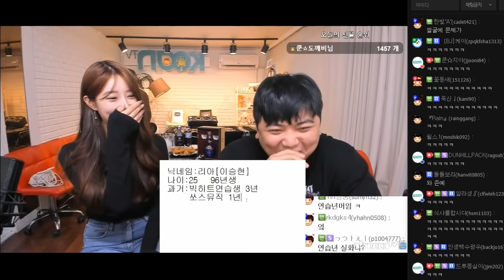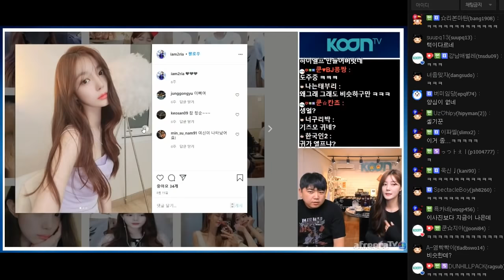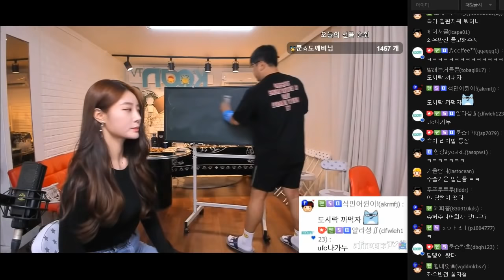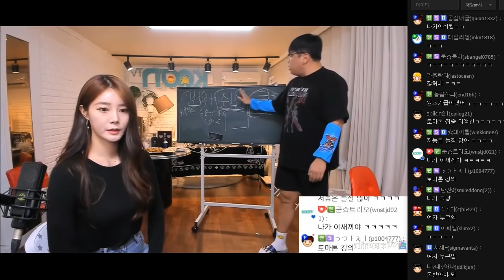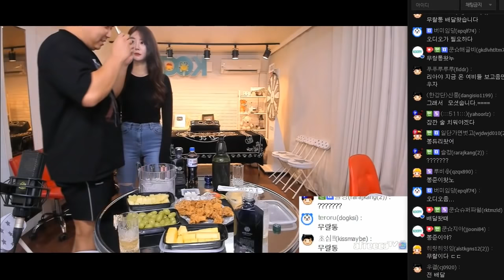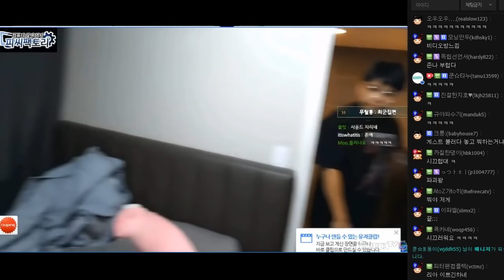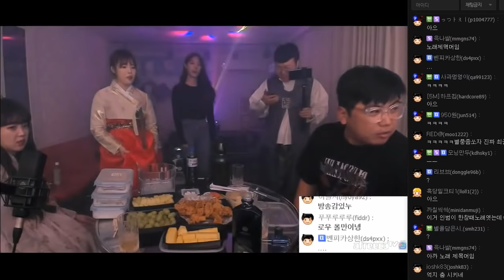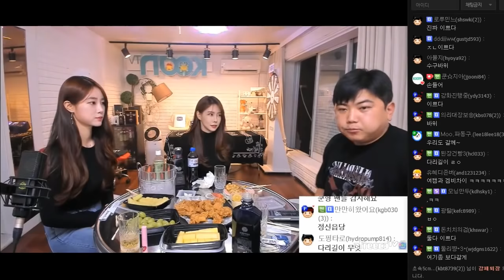어? 방송중에 갑자기 봉준이가 왔네요..? (FT. 다쁘 임아니 리아) 200929 [1] - KoonTV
200929

어? 방송중에 갑자기 봉준이가 왔네요..? (FT. 다쁘 임아니 리아)